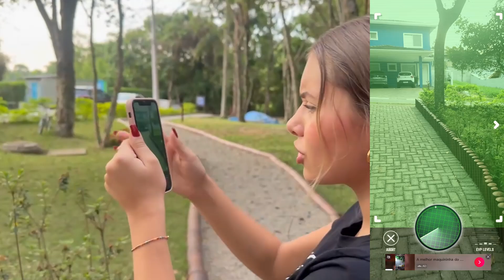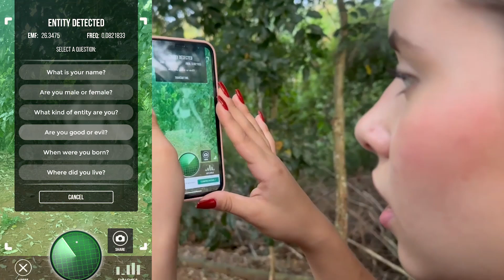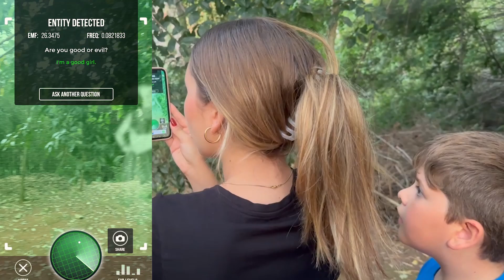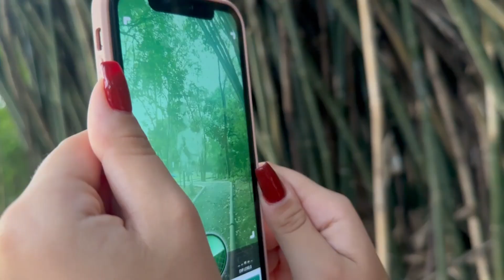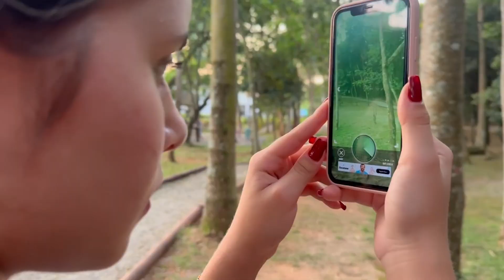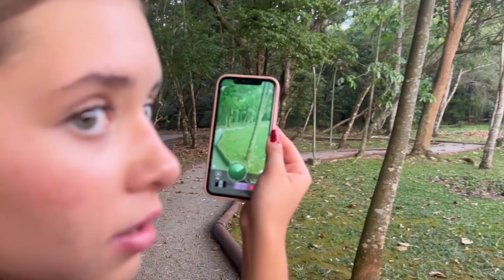CAÇANDO FANTASMAS NO MEU CONDOMÍNIO! - Luiza Vinco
Nesse vídeo, eu e a Ju caçamos e encontramos um fantasma no meu condomínio! Ele ainda fugiu da gente, acreditam?

Será que devemos caçar mais fantasmas??
Deixem aqui nos comentários!